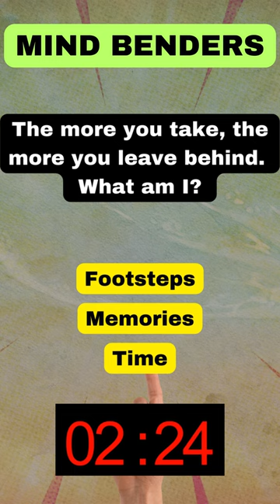Quiz Marmot! | Mind Benders | Guess what!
Quiz Marmot gives a riddle!